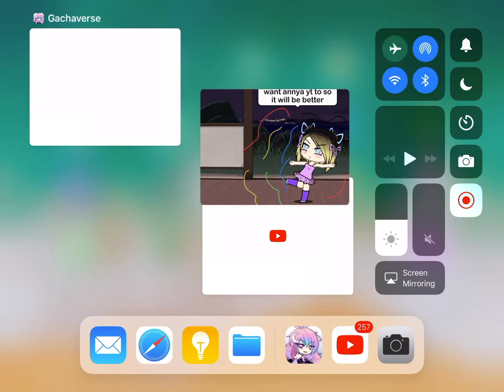The secret girl/read description